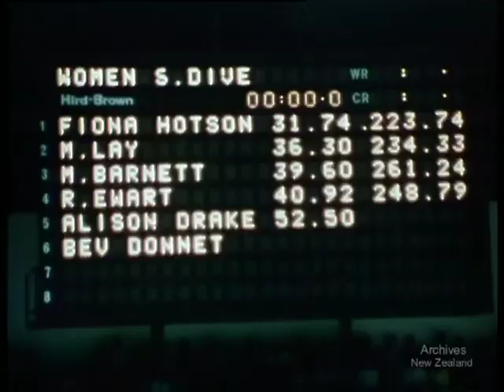1974 NZ Commonwealth Games (Part 3) Incl. Boxing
This episode includes boxing, running, swimming, diving, javelin, tennis and more great footage of athletes

The Commonwealth Games of 1974 were held in Christchurch, New Zealand and opened on January 24. The opening ceremony was attended by the Duke of Edinburgh. The Games closed on February 2 and were officially named "the friendly games". There were 1,276 competitors and 372 officials and attracted great public interest.

1970s, sports, history, UK, Olympic, footage, film, gold medal, vintage, retro, old.